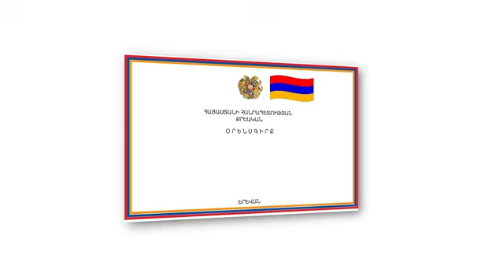ՊԵԿ-ը բացահայտել է 5կգ-ից ավելի քաշով «մեթամֆետամին» տեսակի թմրամիջոցի մաքսանենգության դեպքեր